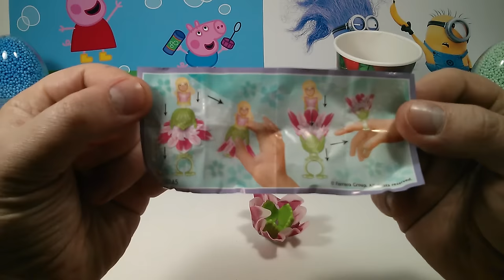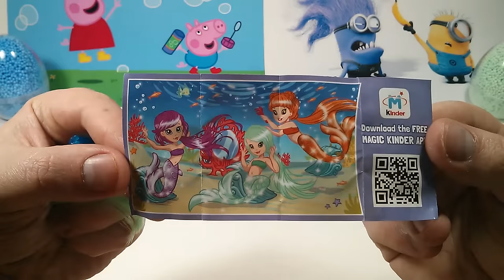Kinder Surprise Eggs Toys Fast Motion, Natoons, Flowee mini, Sirena, Masha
Kinder Surprise Eggs Toys Fast Motion, Natoons, Flowee mini, Sirena, Masha and the bear

Киндер Сюрприз  Kinder Surprise Eggs unboxing!!!